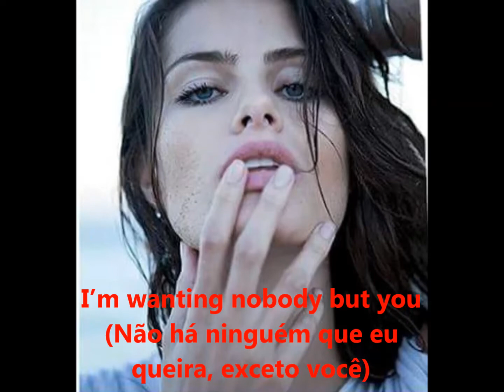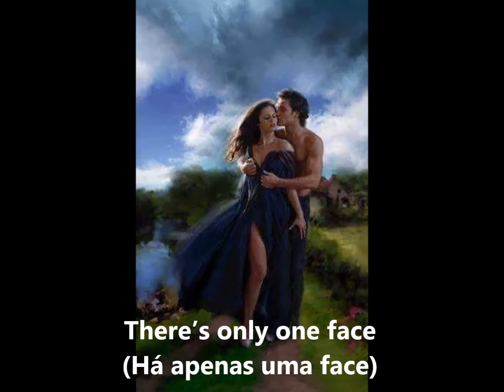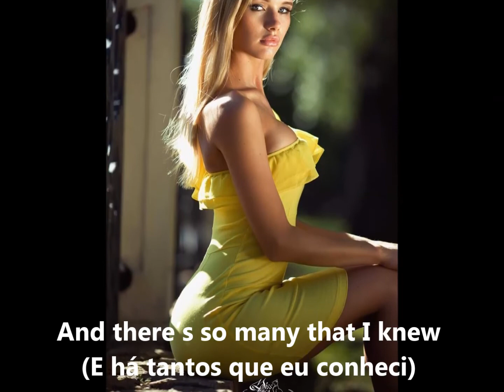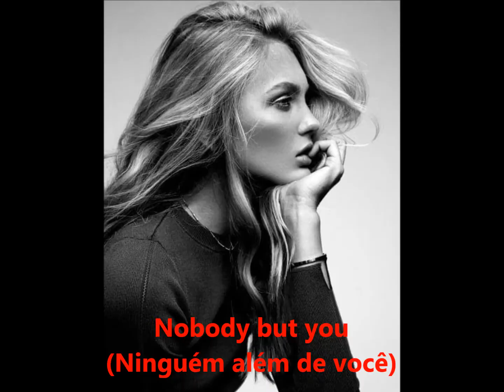Chris Rea - Nobody but you (with lyrics)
Copyrights reserved to their owners
Images from internet